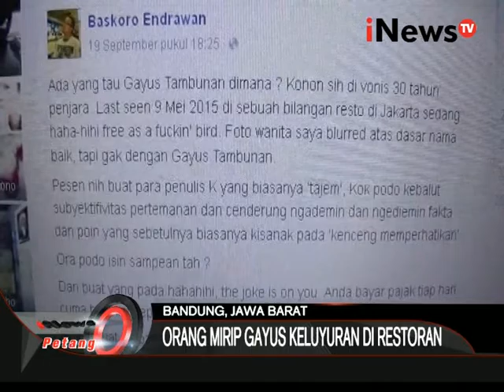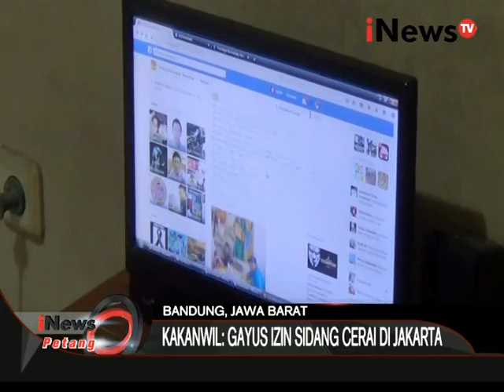GAWAT!!! Orang Mirip Gayus Keluyuran - iNews Petang 21/09